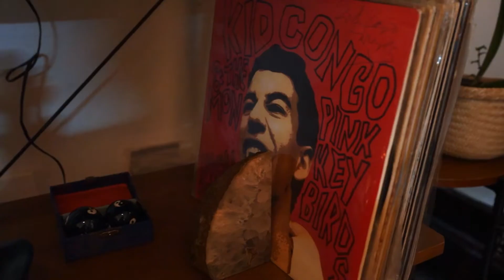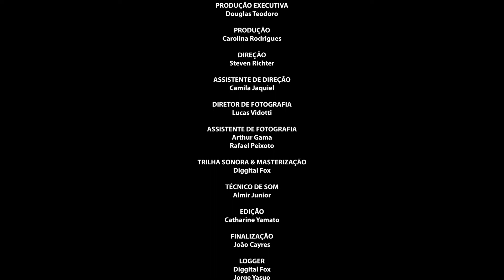POR DENTRO DA CENA Episódio 17. O Making Of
Quer concorrer a uma (ou melhor: T-R-Ê-S) bolsas de estudos na AIC?

Conheça nossa nova programação aqui no canal e confira nossa promoção em que você concorre a brindes especiais e cursos na AIC.

Como são feitas aquelas cenas cinematográficas que nos fazem morrer de rir ou de chorar? Para responder a essa pergunta, a Academia Internacional de Cinema (AIC) está lançando em seu canal do YouTube AICinematic a websérie Por Dentro da Cena, que funciona como um “reality do cinema”.

O programa de 17 episódios será transmitido gratuitamente no Youtube,  todas as terças e quintas a partir do dia 24 de outubro às 11h,  para estudantes, críticos e curiosos. Cada episódio irá contar os segredos e as técnicas utilizadas pela equipe envolvida na dramaturgia e na produção para fazer a mágica acontecer.

Os cinco profissionais convidados para a websérie irão mostrar o que cada área envolvida em uma cena – como a direção, o roteiro, a direção de arte, a direção de fotografia, e edição – trabalham para tornar do “falso” uma realidade aos olhos do espectador. Os primeiros episódios serão dedicados para cada especialidade.

A série ainda irá mostrar os bastidores sem filtro: dos erros de gravação, ângulos, preparação e é claro, a diversão da equipe. No final, o público ainda poderá ver o resultado da cena que acompanhou de perto.

A primeira temporada irá contar com a participação de Giuliano Gerbasi,  editor e diretor formado pela Universidade Federal do Rio de Janeiro, ex-integrante da equipe de montagem do canal KondZilla, Paulo Marcelo do Vale, roteirista da cinebiografia do atleta de judô Max Trombini, Dicezar Leandro, diretor de arte nos premiados A Felicidade das Coisas, Helen e Oração do Amor Selvagem, Camila Cattai, diretora de fotografia vencedora do prêmio Funarte 2021 de melhor dramaturgia do Estado de São Paulo e Vanfill Antônio, formado como ator pela Escola Escola de Arte Dramática da Universidade de São Paulo (ECA/USP) e diretor da AIC.

Toque no ícone de sino para receber nossas atualizações!

No canal da Academia Internacional de Cinema – AICinematic - você encontra dicas sobre o mercado audiovisual, processo criativo de grandes diretores, entrevistas com realizadores, eventos ao vivo, curtas-metragens de alunos e ex-alunos, dicas de cursos e muito mais. Toda semana um novo conteúdo para você construir seu repertório como realizador de cinema.

✶ CRIADOR ✶
Steven Richter

ROTEIRO & APRESENTAÇÃO
Paulo Marcelo

PRODUÇÃO EXECUTIVA
Douglas Teodoro

PRODUÇÃO
Carolina Rodrigues

Nicole Wingester

DIREÇÃO
Camila Jaquiel

Lucas Vidotti

ASSISTENTES DE FOTOGRAFIA
Arthur Gama
Rafael Peixoto

Almir Junior

COORDENAÇÃO DE PÓS-PRODUÇÃO
Michelle Coelho

TRILHA SONORA & MASTERIZAÇÃO
Diggital Fox

LOGGER
Diggital Fox
Jorge Yasuo

SUPERVISÃO DE EDIÇÃO
Giuliano Gerbasi

EDIÇÃO
Catharine Yamato
João Cayres

AGRADECIMENTOS
Ana Célia Santos de Souza
Andréia Araújo
Danilo Rocha
Giulia Martins
Osmar Laurentino

✶ CENA ✶
CRIADOR
Steven Richter

ROTEIRO
Paulo Marcelo

PRODUÇÃO EXECUTIVA
Douglas Teodoro

PRODUÇÃO
Carolina Rodrigues
Camila Jaquiel

DIREÇÃO
Camila Jaquiel

Ricardo Monteiro

ELENCO
Érika Rocha
Nathalia Duarte
Vanessa Mosseri

PRODUTOR DE SET
Victor Blasques

Nicole Wingester

DIRETORA DE FOTOGRAFIA
Camila Cattai

Fernanda Müller
Manuela Reis

GAFFER
Abu Rei

Dicezar Leandro

FIGURINISTA
Isa Dias

MAQUIADORA
Marcela de Alencar

PRODUTOR DE OBJETOS
Philipe Andrade

CENOGRAFIA
Thayssa Guerra

CONTRARREGRA
A Zigla Martins
Vallena Correia
Julia Parsequian

AJ Brito

CONTINUÍSTA
Priscila Indart Singeski

CATERING
Catering Mariza Alves

TRILHA SONORA & MASTERIZAÇÃO
Diggital Fox

LOGGER
Diggital Fox
Jorge Yasuo

COORDENAÇÃO DE PÓS PRODUÇÃO
Michelle Coelho

EDIÇÃO
Giuliano Gerbasi
João Cayres

COLORIZAÇÃO
Pedro Felix

AGRADECIMENTOS
Andréia Araújo
Danilo Rocha
Giulia Martins
Osmar Laurentino

APOIO:
Utimura
Locall
Elite Cam
Next Move